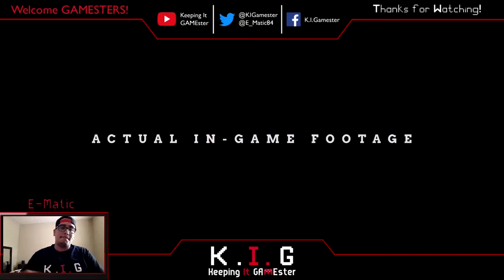COD WW2 Reaction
Reaction Trailer to the new COD WW2.

Credits:
Activision Publishing, Inc.
Channel: Call of Duty